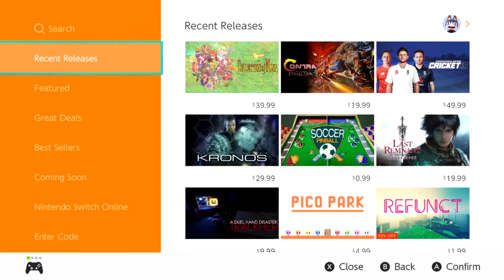Nintendo E Shop Sales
many great games on sale on the nintendo e-shop. this sale is for one week. Check it out!!!